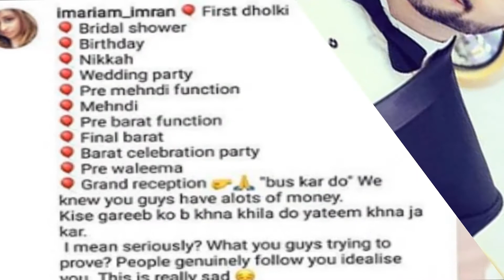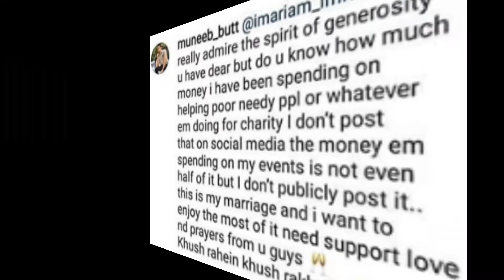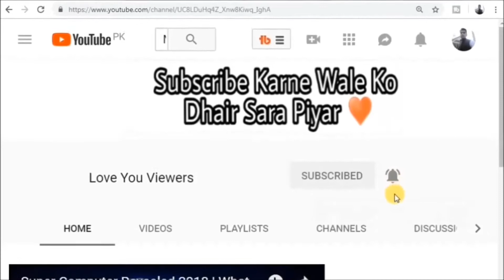what happened on the wedding of muneeb butt and aiman khan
aiman khan and muneeb butt wedding going so long and people reaction on aiman khan and muneeb marriage is not so good their fans critisize them for so long marriage.
list of ceremonies onthe wedding of muneeb and aiman
1. aiman and muneeb wedding dholki cereminy.
2. muneeb and aiman wedding bridal shower video.
3. aiman khan and muneeb butt bithday ceremony on wedding
4. aiman khan and muneeb butt wedding party
5. aiman khan and muneeb butt wedding pre mehndi function
6. muneeb butt and aiman khan mehndi function
7.muneeb butt and aiman khan  pre baraat function
8.muneeb butt and aiman khan  baraat function
9. muneeb butt and aiman khan pre waleema function
10. muneeb butt and aiman khan waleema function

 Realted videos
1. Aiman Khan and Muneeb Butt's Complete Nikah Ceremony
2. Aiman Khan's Mayun Ceremony
3. Aiman Khan and Muneeb Butt's First Look of Their Mehndi Ceremony
4. Aiman Khan and Muneeb Butt Complete Official Wedding Video
5. Aiman Khan and Muneeb Butt's "Let's Be Filmy" Wedding Party
6. Aiman Khan's Full Mayun Ceremony Family Album I Aiman Khan Wedding
7. Aiman Khan Mehndi Ceremony - Girls Wedding Dance
8. Aiman Khan & Muneeb Butt Dresses Price At Nikah Ceremony || Aiman Khan Wedding
9. Minal Khan’s Preparing for her Sister Aiman Khan’s Mehndi Ceremony
10. Aiman Khan's Complete Dholki Ceremony

That's why people are very critisizing muneeb and aiman on their continuous wedding. People say that wedding of muneeb and aiman is discouraging teenagers.